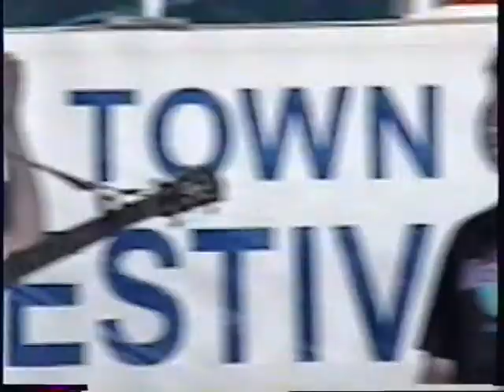RD&F - Backward Town.avi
Rain, Drizzle, and Fog are Johnny Simms, Keith Thoms, Pete Saunders, and Jason Saunders.
Festival of Flight (Gander Day) performance (circa 1994).